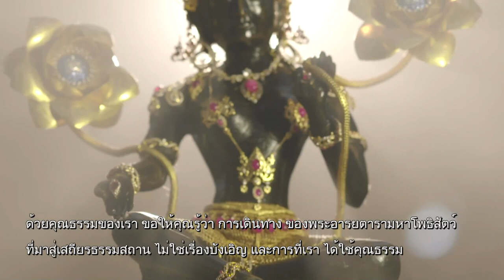การสื่อสาร ที่ไม่ทำให้เขาเจ็บปวดเพราะเรา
เวลา 05:58 น. ทุกวันเสาร์ - อาทิตย์ ออกอากาศวันที่ 29 ก.ย. 62